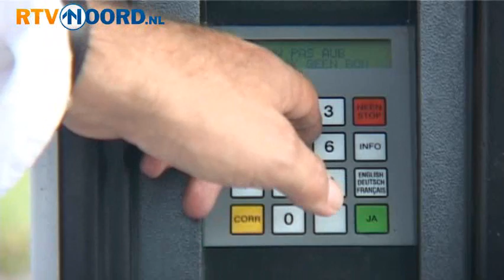Skimmer actief bij tankstation Uithuizen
UITHUIZEN - Een zogeheten skimmer heeft vorige week zo'n tien automobilisten gedupeerd, die hebben getankt bij een onbemand tankstation in Uithuizen.

Bij skimmen worden de gegevens van een pinpas gekopieerd op een andere pas. Ook de pincode wordt vaak met een klein cameraatje afgekeken.

Met de kopie van de pas kan de skimmer op een willekeurige geldautomaat de rekening van zijn slachtoffer leegplunderen. Eén van de gedupeerden, een vrouw uit de provincie Groningen, is op die manier meer dan duizend euro kwijtgeraakt, vertelt ze.

De politie heeft nog geen verdachten kunnen aanhouden. Wel zaten twee Roemenen vast die ervan worden verdacht in de HEMA en Scapino in Stad betaalautomaten te hebben gemanipuleerd. Die zijn door gebrek aan bewijs weer vrijgelaten.

De politie roept slachtoffers op zich te melden bij de bank. Met de verzamelde gegevens die daar binnenkomen komt er meer inzicht in het werkterrein van de skimmers. Het blijkt dat veel geld van gekopieerde passen is opgenomen in Utrecht.